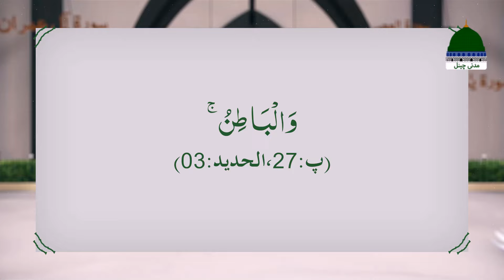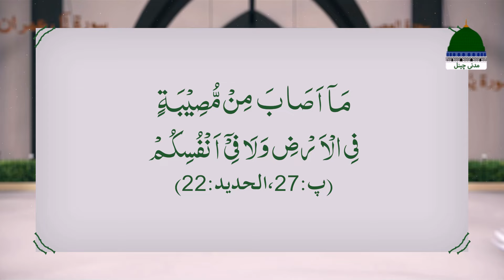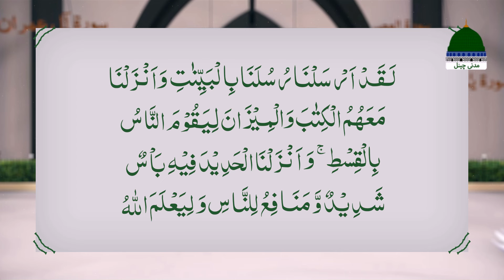Qurani Suraton Ka Taruf Ep 97 | Surah Al-Hadid Ka Taruf Aur Is Ke Baaz Mazameen | Mufti Shafiq Atari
Qurani Suraton Ka Taruf Ep 97 | Surah Al-Hadid Ka Taruf Aur Is Kay Baaz Mazameen Ka Bayan | Maulana Muhammad Shafiq Attari